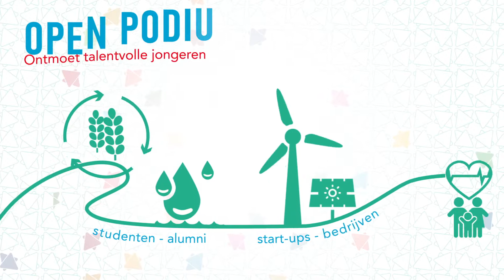Dag van de Duurzaamheid 2019 | Hogeschool Utrecht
Donderdag 10 oktober 2019 vindt bij Hogeschool Utrecht de tweede editie van de Dag van de Duurzaamheid plaats. Dit jaar staat het evenement in het teken van studentsucces: impact op de wereld van morgen. De hogeschool laat met trots alle mooie duurzame activiteiten en projecten zien waar studenten n oud-studenten een bijdrage aan leveren. Dat doen we door je mee te nemen langs de Open Podium Route. Tijdens het symposium doe je nog meer inspiratie op samen met topsprekers als Jan Rotmans, maar ook met succesvolle studenten en alumni zelf. En dan de climax: de bekendmaking van de winnaars van de Low Car Diet Challenge. Meld je aan via HU.nl/duurzaamheid.